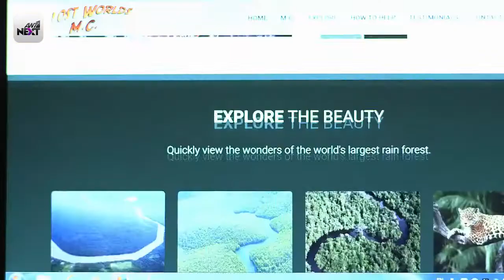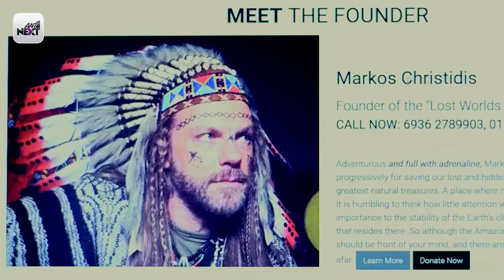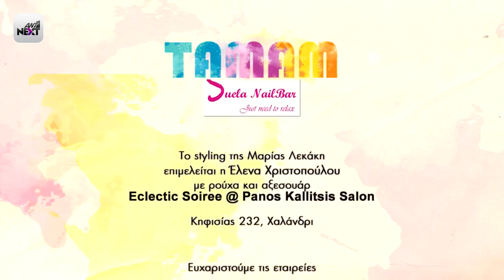Ταμάμ (2ος Κύκλος) - Επεισόδιο 4 | Tamam (Season 2) - Epeisodio 4